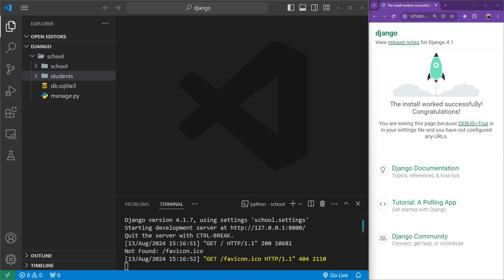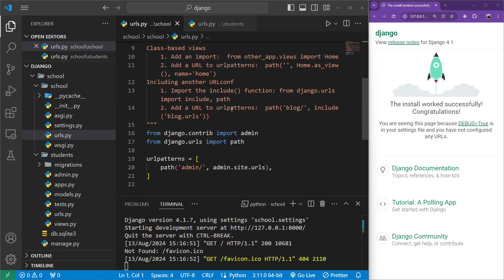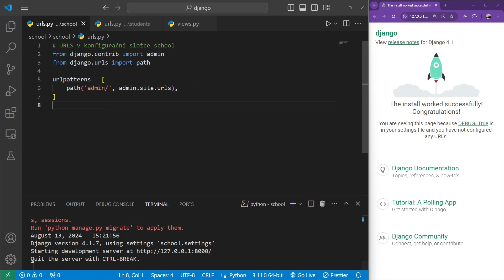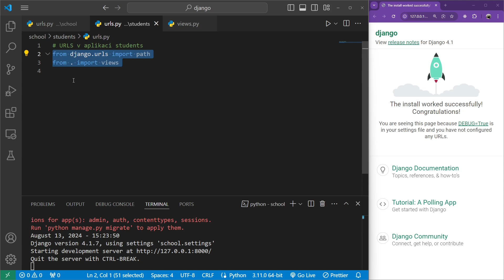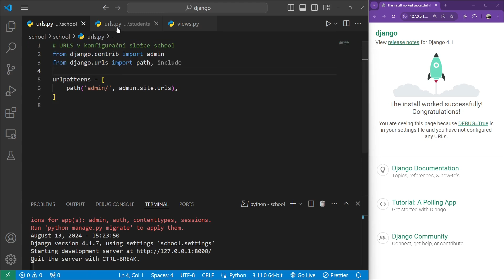11. Django - první projekt students - soubor urls py a importy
🌟 Objevte sílu Django – Vytvářejte webové aplikace jednoduše a efektivně! 🌟

Pokud vás zajímá vývoj webových aplikací a hledáte framework, který vám umožní rychle, jednoduše a s elegancí realizovat vaše nápady, Django je to, co potřebujete. 🎉

Django je robustní a vysoce produktivní webový framework napsaný v Pythonu, který byl navržen tak, aby vývojářům umožnil vytvářet aplikace rychleji a s menším množstvím kódu. Django je plně vybavený framework, což znamená, že obsahuje vše, co potřebujete k vybudování plně funkčního webu – od autentizace uživatelů až po správu databází a automatizované administrativní rozhraní. 🚀

V mém tutoriálu vás provedu všemi klíčovými funkcemi Django krok za krokem. Ukážu vám, jak nastavit vaše první Django prostředí, jak vytvořit modely, pohledy a šablony. Nebudete potřebovat žádné předchozí zkušenosti s Django – stačí základní znalosti Pythonu a chuť učit se nové věci. 🌱

Pokud jste někdy snili o tom, že si vytvoříte vlastní webovou aplikaci, teď je ten správný čas začít! Připojte se ke mně a objevte, jak vám Django může otevřít dveře do světa profesionálního webového vývoje. 🔥